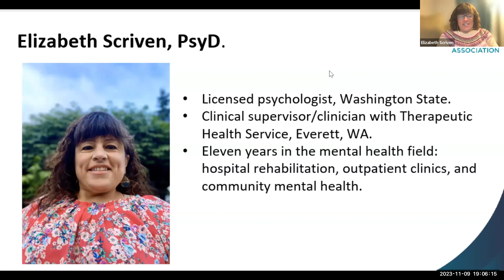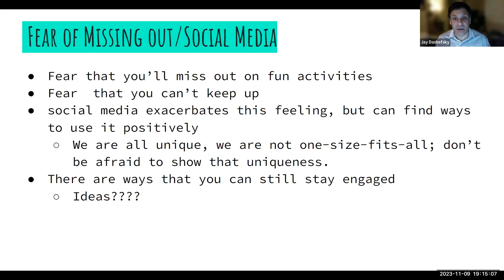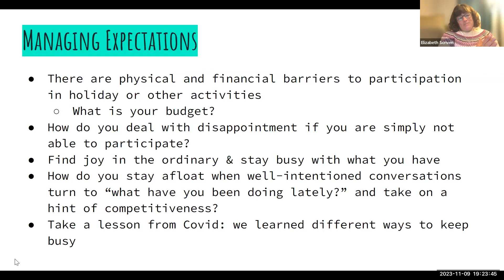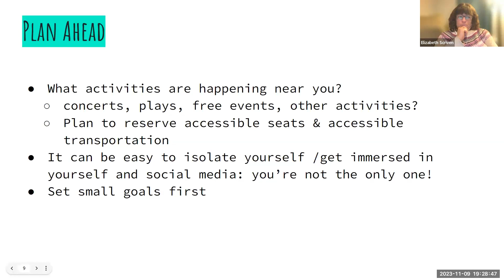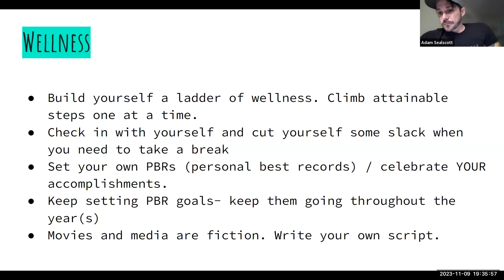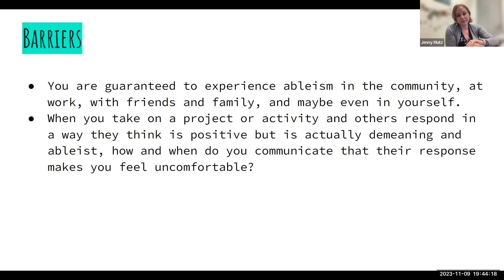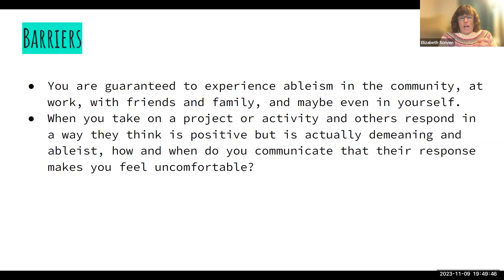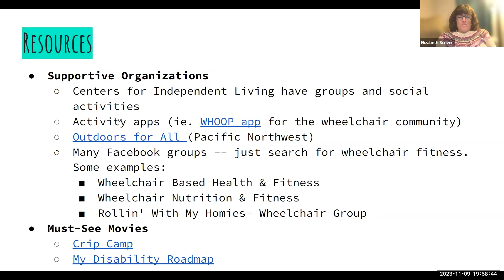Community Information Session: Filling the Glass - How to Rejuvenate and Restore Yourself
Elizabeth Scriven, PsyD, a licensed psychologist, is joined by a panel of Spina Bifida advocates from across the country. Panelists discuss how they:

-Manage their expectations during the holidays and keep their fear of missing out at bay
-Cope with feelings of loneliness
-Avoid the tendency to compare themselves to others
-Seek support when they feel stuck and unmotivated
-Keep themselves energized, restored, and ready to do the next thing life brings – big or small